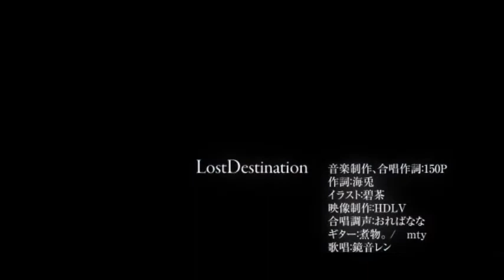【Haruno Sora】Lost Destination Vocaloid Cover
Original Vocal:Kagamine Len
Vocals Used
Haruno Sora Cool/Natural & Haruno Sora Natural

Lyrics:Umi Usagi
Guitar:nimono
Guitar Solo:mty
Chorus Tuning:Orebanana-P
-Illustration:Hekicha
Video:HDLV
Vsqx:Lucifer/Sahara

i wanted to remake my old cover of this song but with a new vocaloid so here it is haruno sora singing lost destination

quería rehacer mi viejo cover de esta canción pero con una nueva vocaloid asique aqui esta haruno sora cantando lost destination

Next Uploads

Setsugetsuka
A Doll s Voice
Paradichlorobenzene Trio
Doki Doki Forever
Reboot
IB again
AGAIN Pika P Remix
Pina Colada (Lana Yumei)
Sweet But a Psicho (CyberQueen)
Amore (CyberQueen)
Near (Izumi Akari)
Spring Day BTS (Nastya chan)
Association Actress Hunter & Beast (Everyone Favorite Jackass)
How To World Domination (Everyone Favorite Jackass)
Snowman (Sparkle Chorus Maker)
Sand Planet (Tommy Otaku)
Magnet (Everyone Favorite Jackass)
Shoddy Utopia Policy
Spinal Fluid Explosion Girl
Drowning In a Wave Of Sadness Pika P Remix
Fool s Mate Engrish
The Disease Called Love Avanna & Vy2 Yuma Redo
Furaretemo Furaretemo (Raposita Kawai)
Chaos Medley (CyberQueen)
Maid Factor (Mya Tran)
Crescent Moon (PheonixMagicStar)
Death Should Not Taken Thee (Profesor Pokemon)
Kokoro (Profesor Pokemon)
1925 (Profesor Pokemon)
Association Actress Hunter & Beast (FloElsa Yutaka)
Marie Luise (Past Rana official Channel)
Roki (Panda Crazy)

My Favorite Vocaloid Song Medley Kai

Next Chorus
Rurira Rurira The Resounding Song
Shangri La